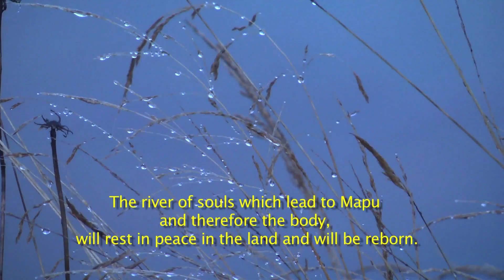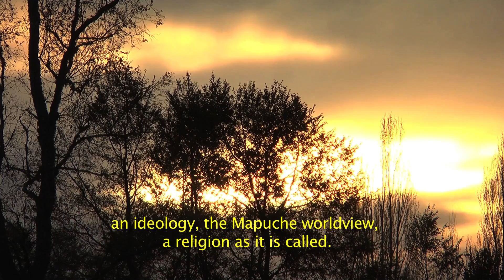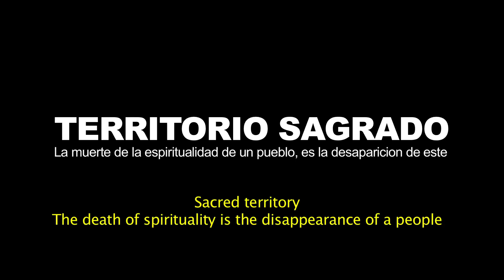Territorio Sagrado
En una comunidad Mapuche Huilliche, ubicada en la Décima Region de Los Lagos, Chile. Se encuentra un milenario espacio espiritual, en el cual las comunidades Mapuche Huilliche se han reunido durante muchos años para realizar sus ceremonias y rogativas propias de su cultura, todo por el bienestar de este Territorio Sagrado. Estas rogativas están dirigidas al Ñen Mapu Kintuante, espíritu que protege el lugar y entrega la espiritualidad a estas comunidades. Hace un par de años este territorio se ve invadido por la construcción de 3 centrales Hidroeléctricas, las cuales inundaran este espacio sagrado, llevando consigo toda una cultura ancestral. Al extinguirse este lugar el pueblo Mapuche no solo pierde un territorio sino que pierde sus creencias, tradiciones, espiritualidad y cultura.